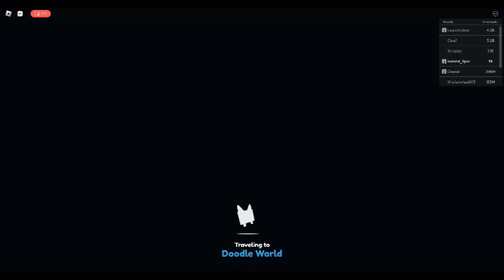Claiming my new dark matter pets in PSX ( Pet Simulator X)